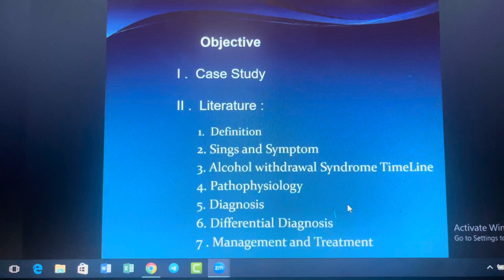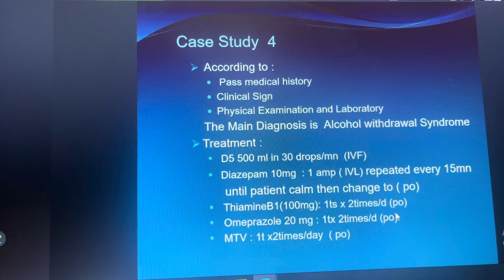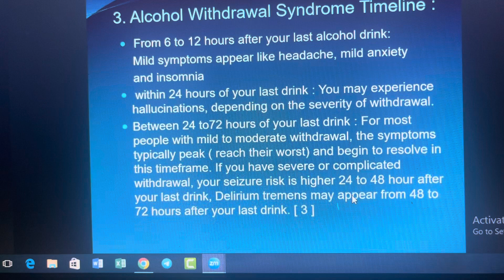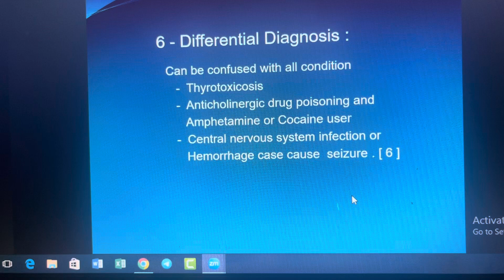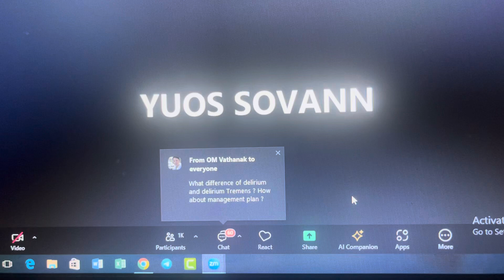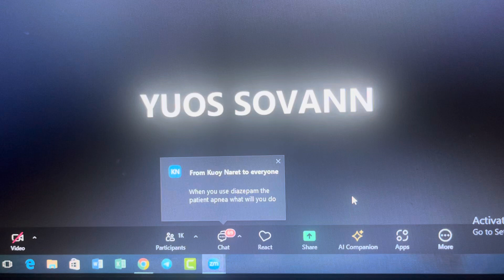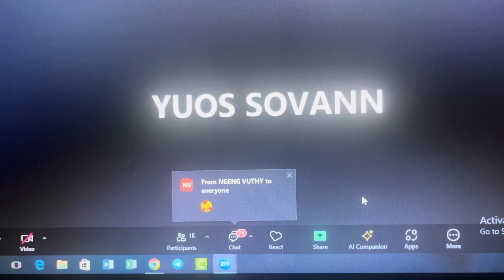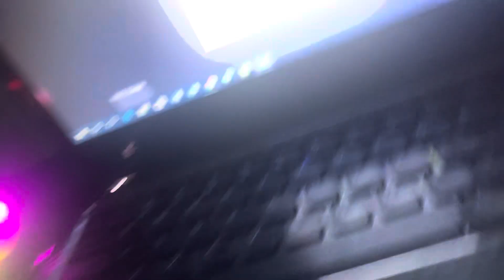Alcohol withdrawal syndrome